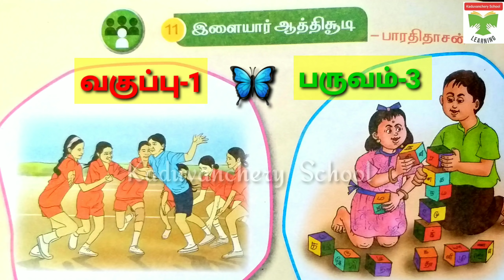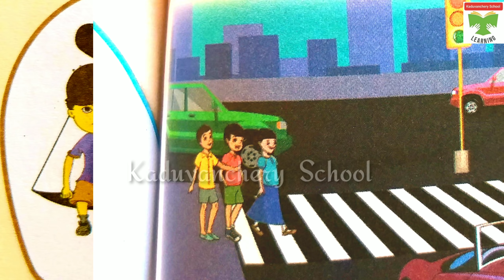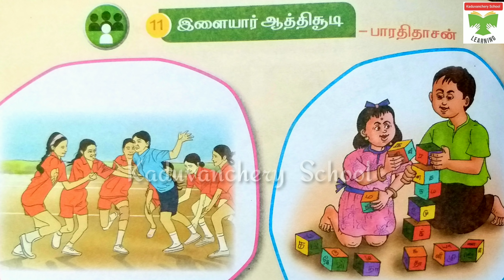வகுப்பு-1/ பருவம்-3/ இளையார் ஆத்திச்சூடி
இளையார் ஆத்திச்சூடி/ வகுப்பு-1/பருவம்-3